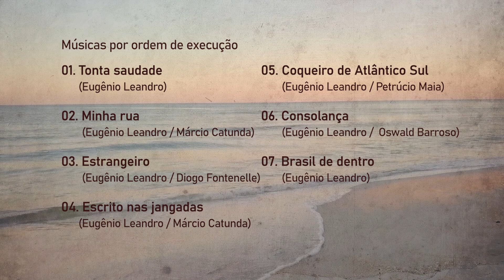Eugênio Leandro - Consonância (show completo)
Consonância, Poesia e Canção Cearense

Eugênio Leandro, voz e violão
Misael Silva, violão
Rodrigo BZ, percussão e gaita

Direção Artística: Richell Martins
Produção Executiva: Joanice Sampaio e Jota Vianey
Roteiro e Seleção de Repertório: Joanice Sampaio e Clarice Trummer

Projeto fomentado com recursos da Lei 14.017/2020 - Lei Aldir Blanc - por meio da SECULTFOR Secretaria Municipal da Cultura de Fortaleza-CE; Secretaria Especial da Cultura - Ministério do Turismo - Governo Federal

Registro feito em Dezembro de 2020.